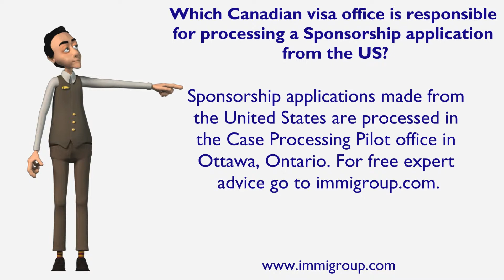Which Canadian visa office is responsible for processing a Sponsorship application from the US?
Sponsorship applications made from the United States are processed in the Case Processing Pilot office in Ottawa, Ontario.
For free expert advice go to immigroup.com.